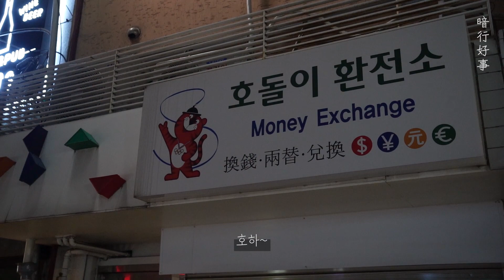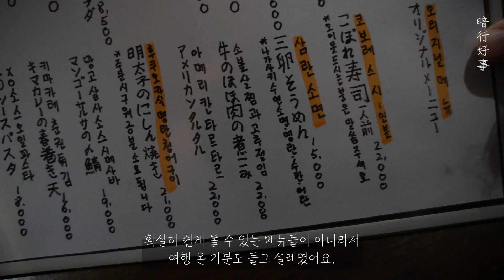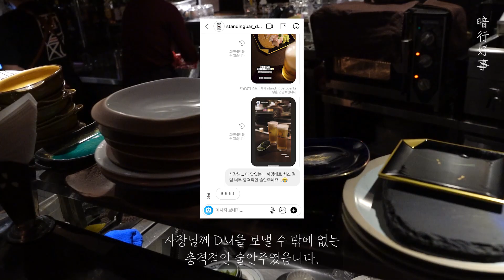#2 두 번째 호사, 스탠딩바 전기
암행호사暗行好事 #2 스탠딩바 전기

이번 주 암행호사는 을지로의 스탠딩바 전기를 다녀왔습니다.
국내 최초의 [서서 마시는 스탠딩 바]로 유명한 스탠딩바 전기.
매 시즌 제철 메뉴를 이용한 재밌는 요리를 잔뜩 만날 수 있어 좋아하는 술집인데요.
신메뉴로 오사카풍 작은 접시 안주들이 잔뜩 나왔다고 해서 후다닥 다녀왔습니다.

오늘의 호사

참깨소스 도미
갑오징어 누타
삼치 볏집 구이
다마네기 덴가쿠
카망베르 치즈 절임
불똥꼴뚜기 튀김
모로미소 사라다

삿포로 맥주
하우스 사케
무기시루
미코츠루 히토고코치
반슈잇콘 준마이 초카라구치

출연
달진

오늘의 카메라
Sony A7C + SIGMA 28-70 F 2.8

00:00 오프닝
00:29 인삿말
00:45 오늘의 호사 소개
01:07 전기 메뉴판
01:29 맥주로 시작
01:50 참깨소스 도미회
02:19 갑오징어 누타(갑오징어 초된장 무침)
02:49 참치 볏집 구이
03:25 다마네기 덴가쿠(양파 된장 구이)
03:58 전기 추천 소츄(무기시루)
04:11 까망베르 치즈절임
04:37 미코츠루 준마이 긴죠
05:12 모로미소 사라다
05:31 반슈잇콘 준마이 초카라구치
05:56 끝인사